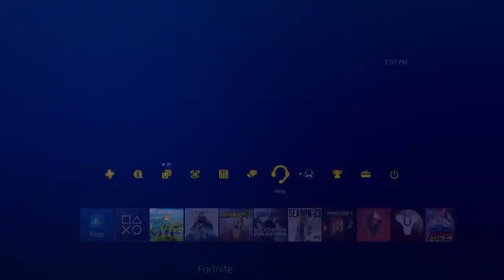iPhone Troubles? // Fortnite Battle Royale Chapter 2 Gameplay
Fortnite screws Coltin and I again (it likes to glitch a lot, also building is still super dumb xD) and Coltin has some iPhone problems lol